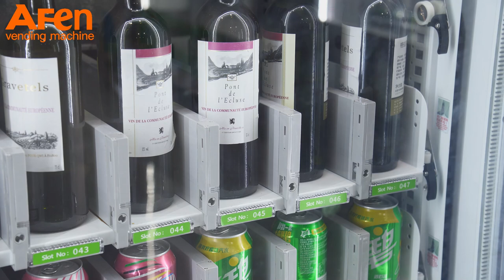AFEN Glass Bottle Vending Machine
the delivery of red wine on the pusher